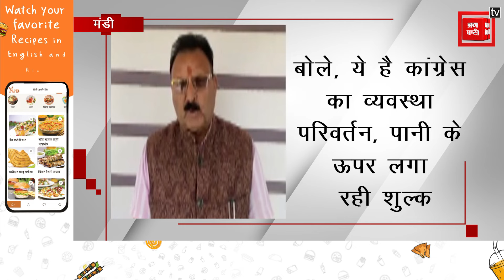पानी के ऊपर शुल्क लगा रही कांग्रेस, ये है प्रदेश सरकार का व्यवस्था परिवर्तन- इंद्र सिंह गांधी